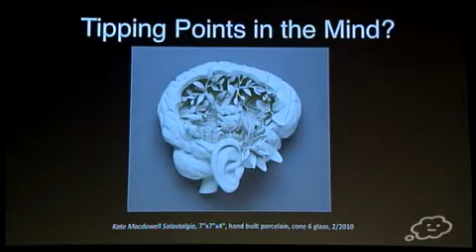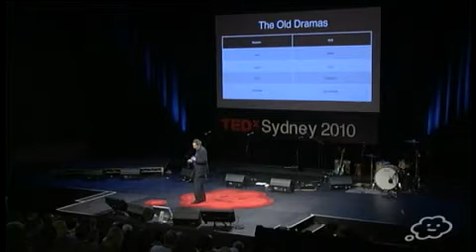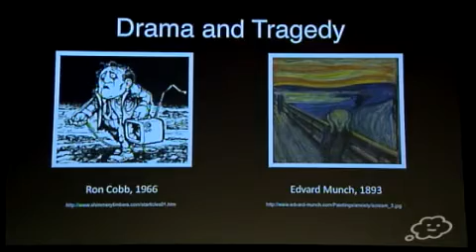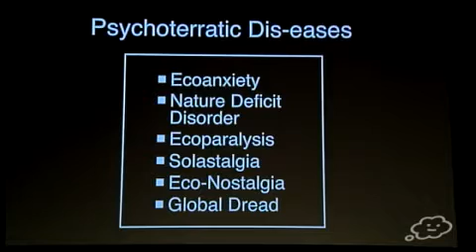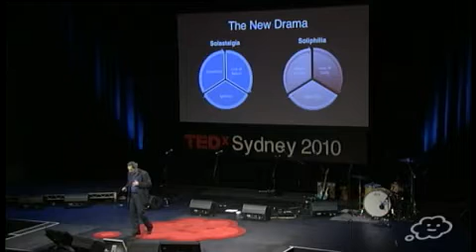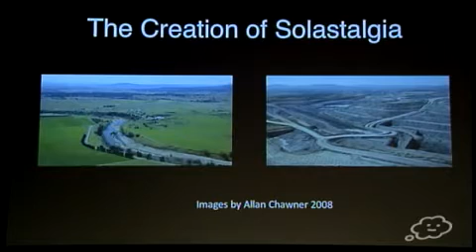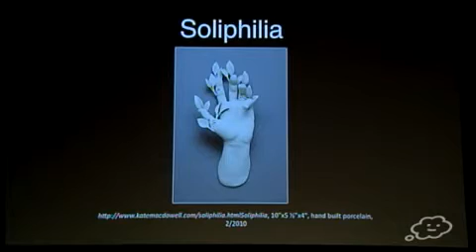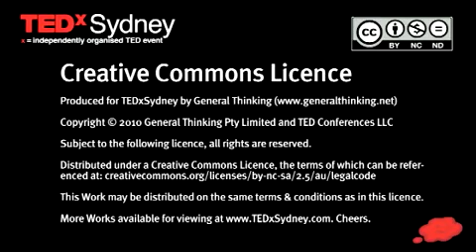Environment Change, Distress Human Emotion Solastalgia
Accessible version from TEDx Sydney 2010 presentation by Glenn Albrecht